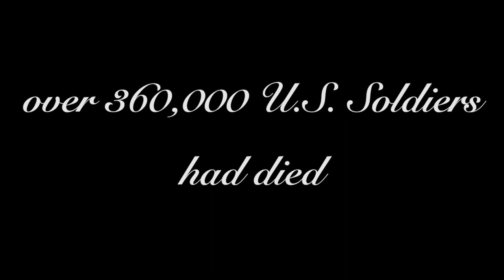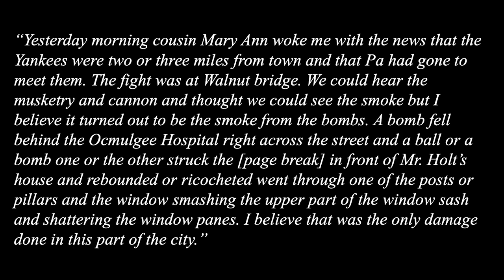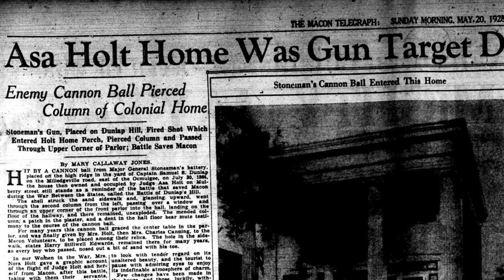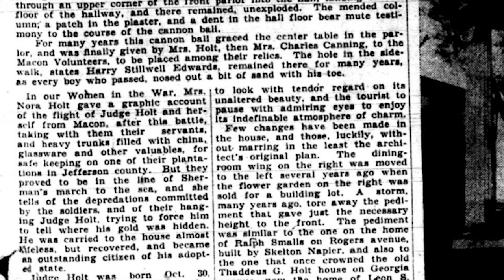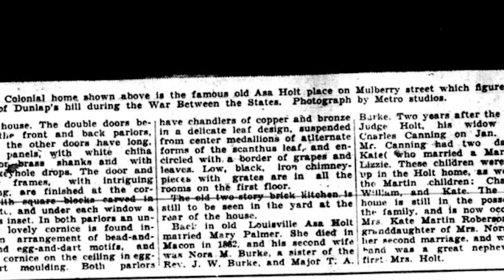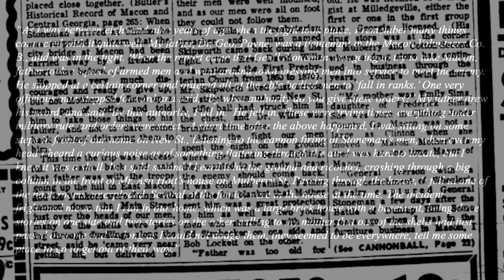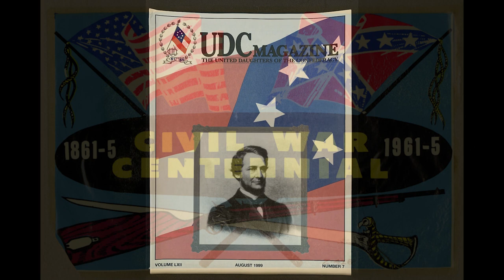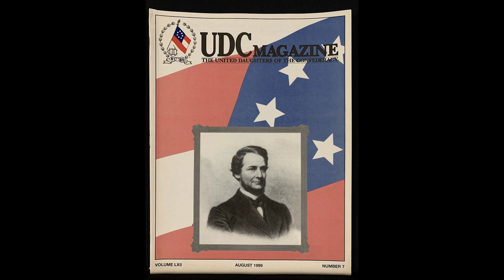Episode 47--Myth in Macon: The Asa Holt House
People in Macon know of the Cannonball House and how one of the projectiles of General Stoneman's raiders hit and damaged the house. Sadly, the story overshadows the memory of the War of the Rebellion in Macon today and has replaced the story of a rebel ball hitting a house in the city. However, the Asa Holt House has many myths and legends surrounding it with the white supremacist UDC embellishing the story over the years to fit their agenda.